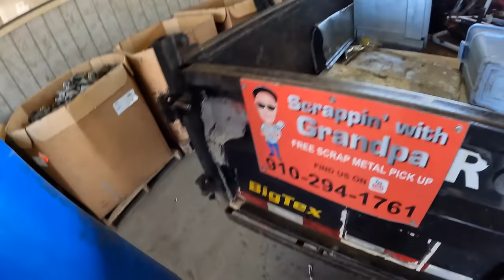Picking up some scrap metal and a trip to the scrap yard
Picking up some scrap metal and a trip to the scrap yard. Collecting scrap metal for max profit.

I am a Scrap Metal Recyclers.
Hwy 421. Past the Truck Stop.

Scrapping and Recycling is what I do.

Send Fan Mail or anything you might want me to share on my channel.
Scrapping With Grandpa
1761 Navaho Rd

In this video we are scrapping for scrap metal. I do not care what kind of scrap metal I am scrapping all scrap metal. Scrap metal recycling to keep it out of the land fill.